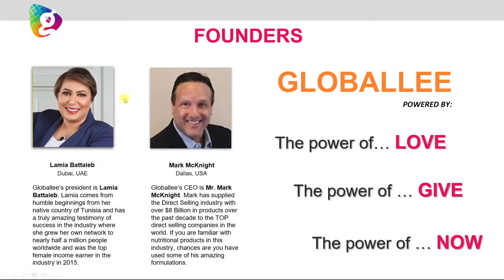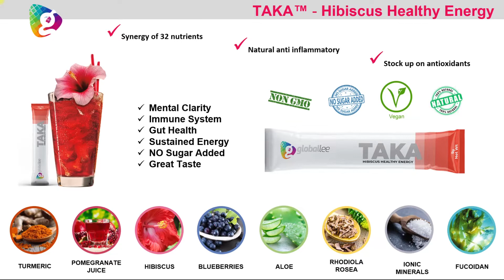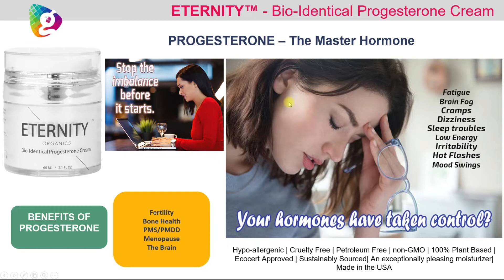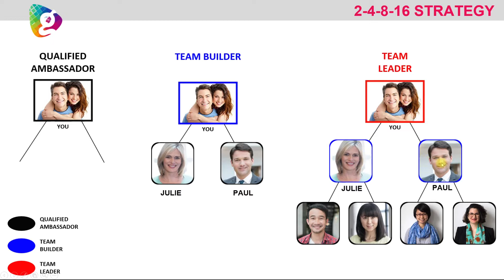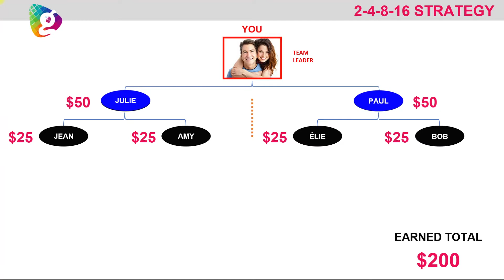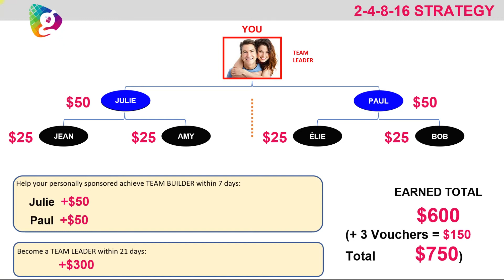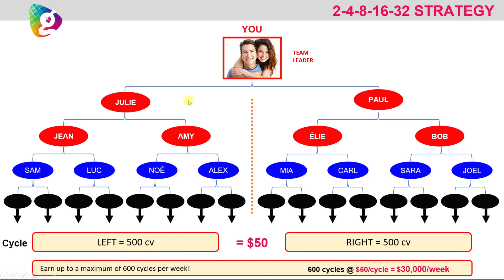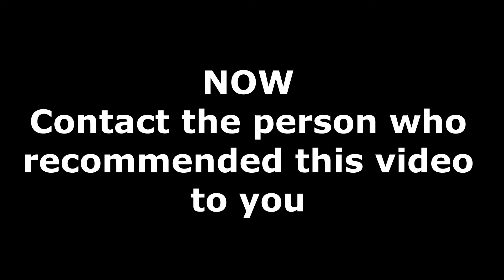Globallee: new visions for people of the first hour